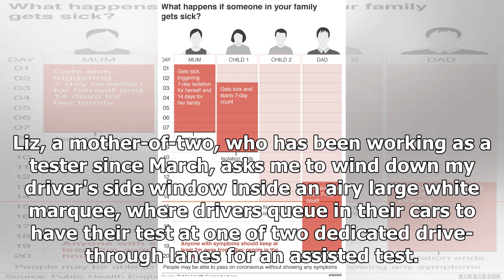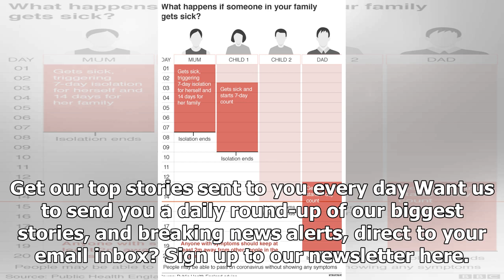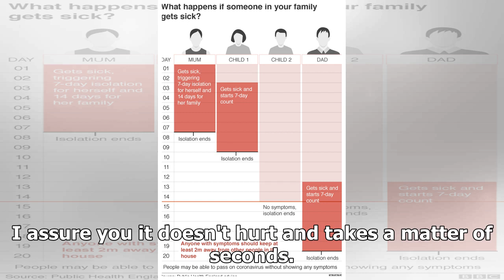Breaking News - I had a coronavirus test in Nottingham and this is what it was like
As coronavirus tester Liz Haywood approaches the window of my car, I'm about to take my first Covid-19 test and I'm feeling pretty calm. I don't have symptoms but I'm here to see what it's like to have the test and the process drivers go through as they arrive at the Motorpoint Arena Car Park in Nottingham, one of three testing sites nearest to my home. Liz, a mother-of-two, who has been working as a tester since March, asks me to wind down my driver's side window inside an airy large white marq...